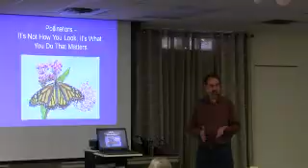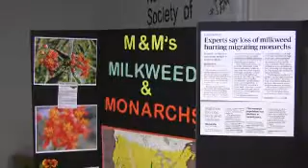Round Rock Gardening for Butterflies - Stephen Brueggerhoff